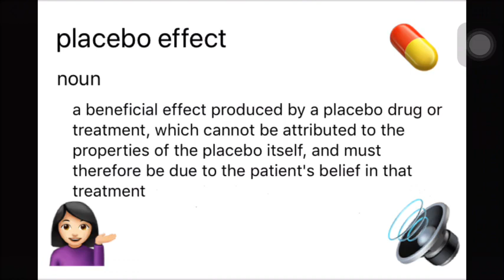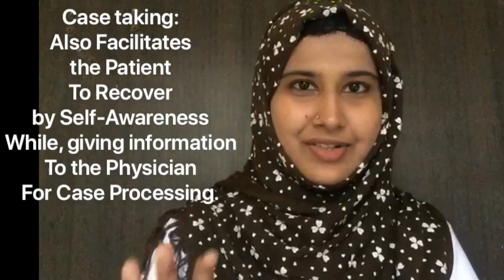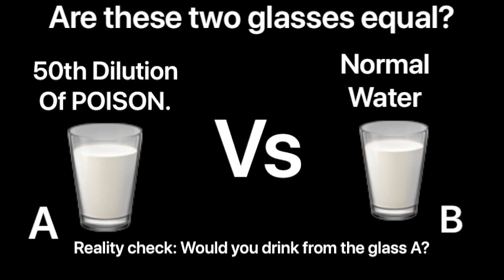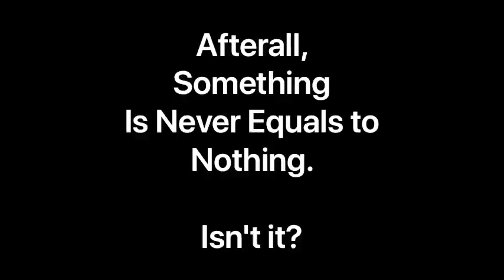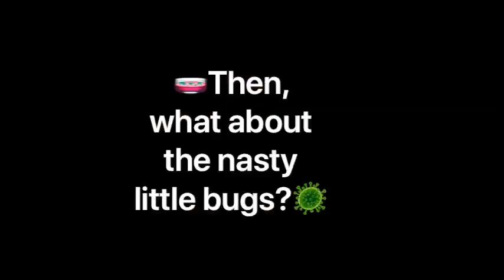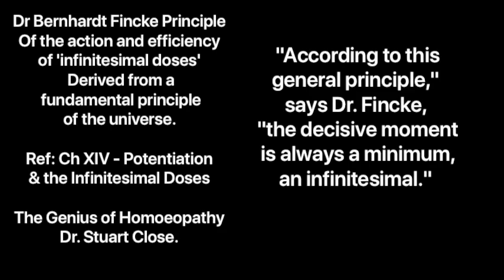Uncovering the Truth Behind Homoeopathy - Shocking Results Await!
Is Homoeopathy Placebo effect?
You will get the Answer to this question, only if you Experience the effect of Homoeopathic Medicine directly rather than someone telling you whether it is or isn't a Placebo Effect.
Afterall,
              'Experience, alone is the greatest of Evidence to Truth.'

However, I've done a small attempt to do justice to the question asked to me, verbally... hope that helps. 😇

0:26     What is Placebo Effect?
0:41     It's Implication
0:55     Can Sugar pills cure a Person?
1:47     Relentless oppositions, yet Glorious results
2:51     Case-taking: Placebo Effect or Therapeutic effect?
4:16     Explanation of what's the difference of taking Homoeopathic doses as opposed to taking whole phial of Medicine with a Parable.
5:27     Homoeopathic Dilutions: Medicines or Plain Water (any vehicle) {with an example}?
8:40     Dynamic Nature of Homoeopathic Medicines
9:46     Law of Least Quantity
11:10   Counter-Question to Skeptics

Let me know your views in the Comment box.